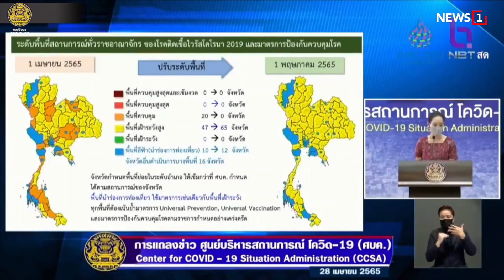ตั้งกก.สอบตร.จัดปาร์ตี้ เต้นประกบโคโยตี้ : [NEWS UPDATE]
พล.ต.ต.จิรสันต์ แก้วแสงเอก รอง ผบช.น.ในฐานะโฆษกกองบัญชาการตำรวจนครบาล ขอโทษปชช. กรณีคลิปเจ้าหน้าที่ตำรวจสังกัด กองบังคับการตำรวจนครบาล 2  จัดงานปาร์ตี้ เต้นประกบโคโยตี้ ฉลองจบหลักสูตรอบรม ในร้านย่านถนนเกษตร-นวมินทร์ โดยไม่เกรงกลัวโควิด-19 ล่าสุด ผบช.น. สั่ง ผู้บังคับการตำรวจนครบาล 2 ตั้งคณะกรรมการตรวจสอบฯ คลิปภายใน 7 วัน  ชี้ไม่เหมาะสม หวั่นกระทบภาพลักษณ์ตำรวจ

-ยิงสนั่นชายแดนยึดยาบ้ากว่าล้านเม็ด

-ติดเชื้อยกบ้านต้องสวมหน้ากากตลอด

-เตรียมเปิดจุดผ่านแดนถาวร 1 พ.ค.นี้

-กร้าว! พร้อมหนุนอาวุธช่วยยูเครน